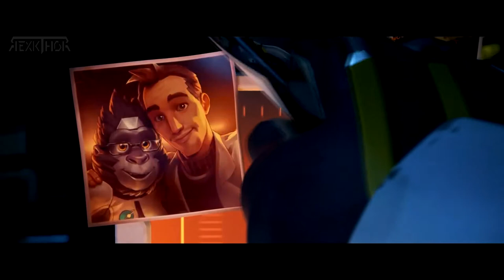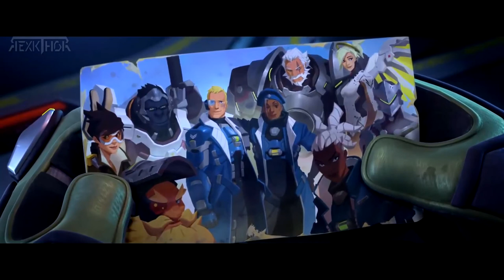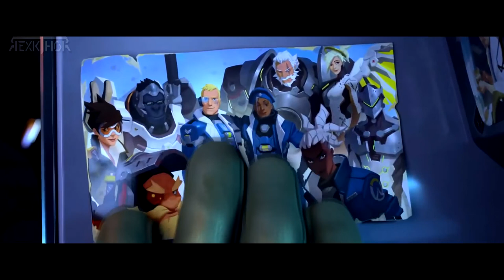OVERWATCH 2021: PELÍCULA COMPLETA EN ESPAÑOL [TODAS LAS CINEMÁTICAS] ALL THE CUTSCENES 🎬1080P